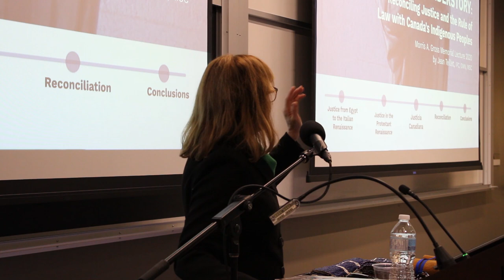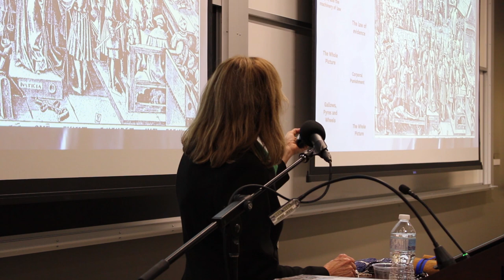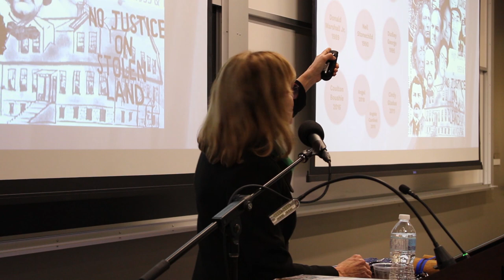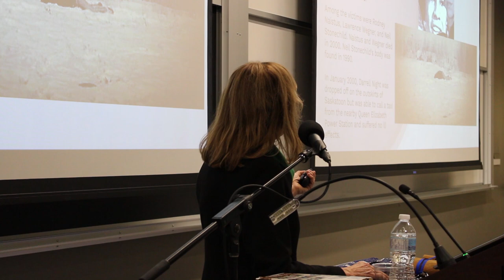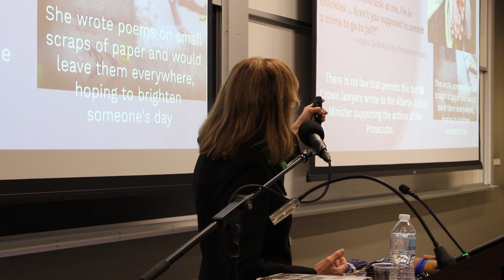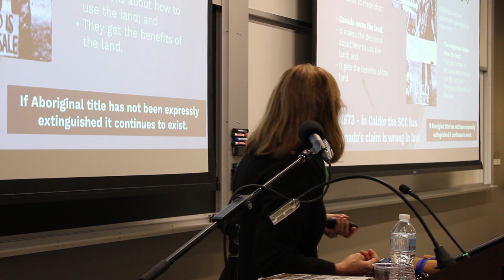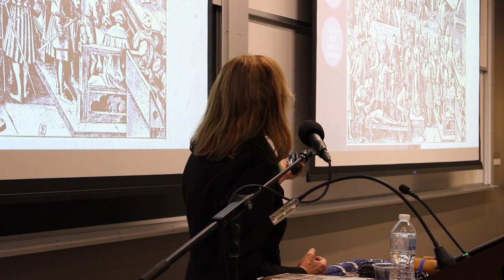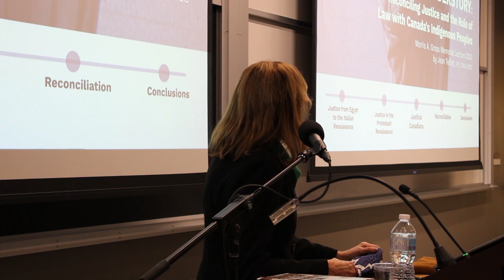Morris A. Gross Memorial Lecture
“The Overstory & the Understory: Reconciling Justice and the Rule of Law with Canada’s Indigenous Peoples"
Speaker: Ms. Jean Teillet, Indigenous rights lawyer and author

The Morris A. Gross Memorial Lecture was established in memory of the late Morris A. Gross by the law firm Minden Gross LLP and by members of his family, friends and professional associates. The intention of the lectureship is to, every two years, bring to the Faculty of Law a distinguished scholar or a member of the practicing bar or bench for discussion with the student body and Faculty, and to deliver the bi-annual Morris A. Gross Memorial Lecture.